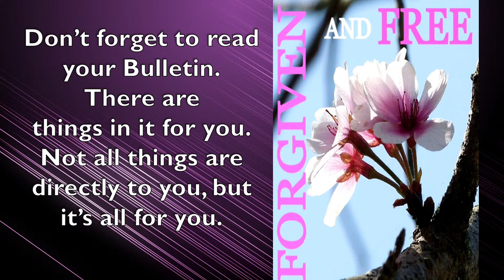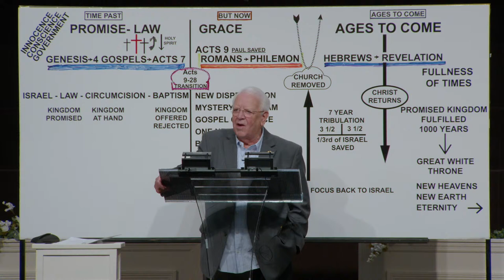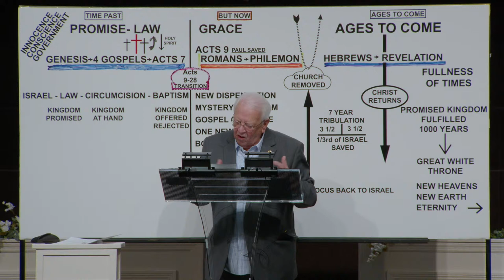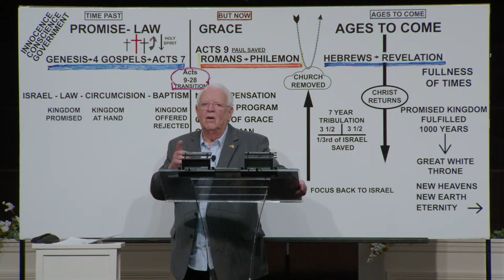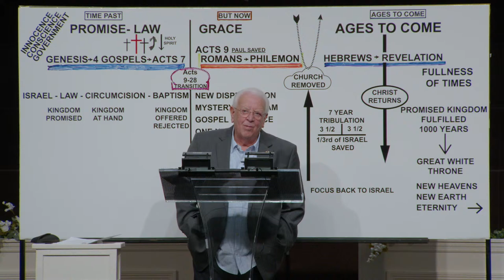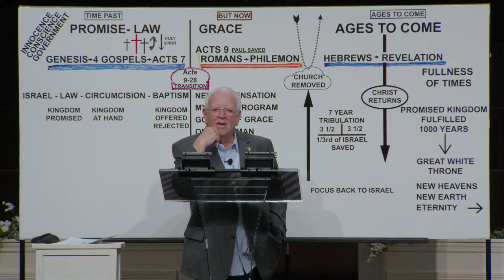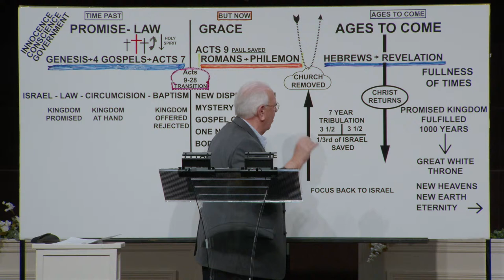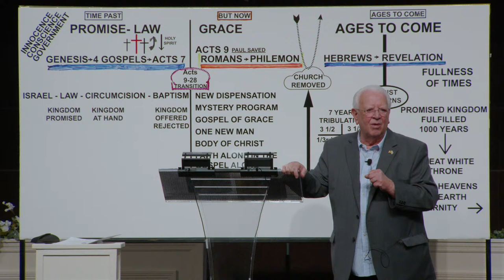Gracepoint Church New Whiteland Church Service Live Stream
This is the livestream of Gracepoint Church in New Whiteland Indiana.
We hope you enjoy our service. Please join us in person at 330 W. Whiteland Rd. New Whiteland, Indiana 46184   Link to this Lesson:
You may also watch us on Facebook On the Welcome page, select “On Demand/Live Stream”.  Pastor Jim would love to hear from you.
Many of you that watch our services and join us for worship do not have a church home because there are no Grace churches in your area.  We invite you to become a part of our fellowship. If you are interested in joining us, please email . We will get you information on how you can be a part of Gracepoint Church. We would also appreciate your financial support to offset our web costs.